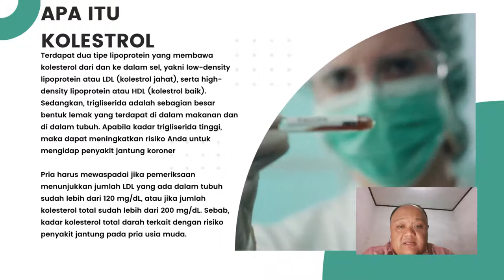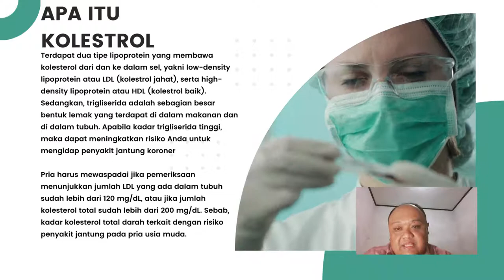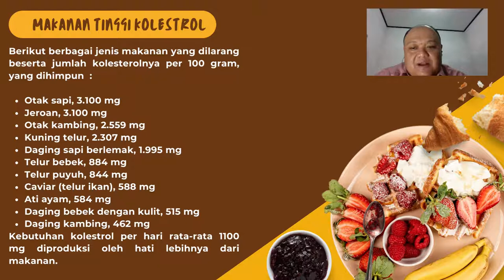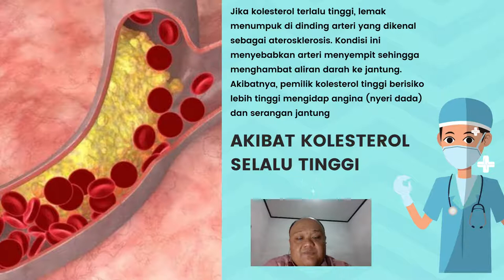5 Makanan Mengandung Kolestrol Tinggi II Info Investasi Kesehatan Jangka Panjang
5 Makanan Mengandung Kolestrol Tinggi II Bahaya !!!